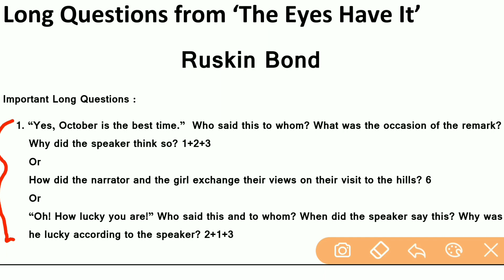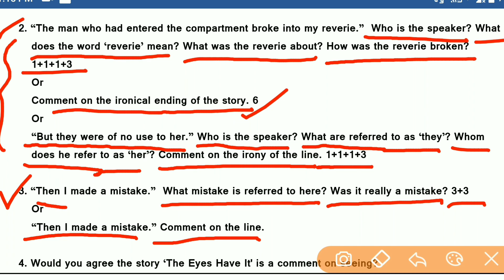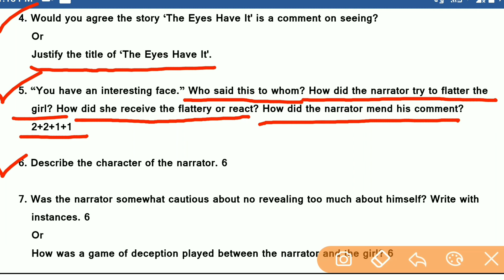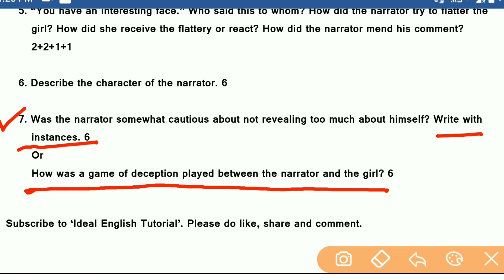Long Questions from 'The Eyes Have It' | HS English Suggestion 2022 | Ruskin Bond